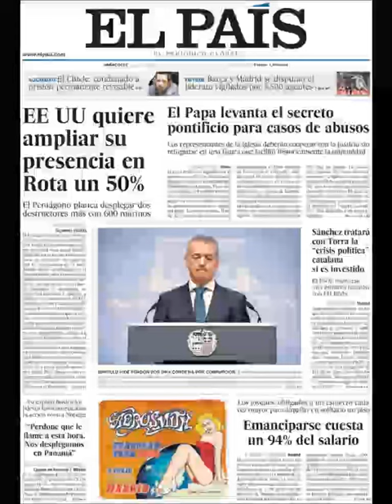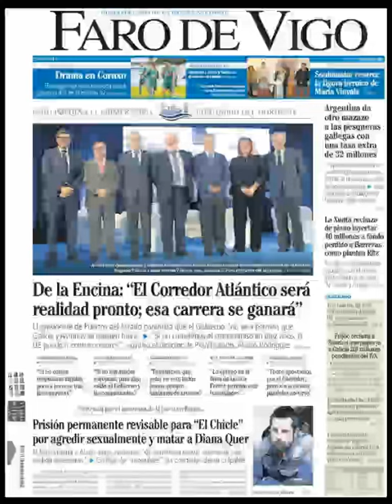Noticias Miércoles 18 Diciembre 2019 Titulares Portadas Diarios Periódicos España Spain